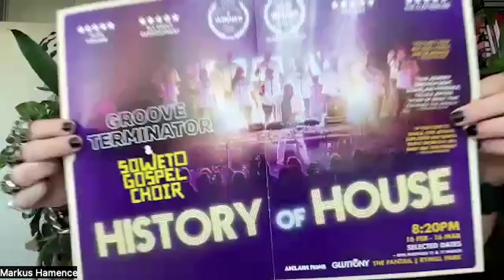Zooming with Groove Terminator & Soweto Gospel Choir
Markus Hamence Zooms in The Jungle Room with Simon Lewicki - Groove Terminator from History Of House and Shimmy Jiyane - Soweto Gospel Choir with Hope. Both shows are part of the 2024 Adelaide Fringe and playing in Gluttony's large open-air venue Fantail. These guys now their music, check out the video then grab some tickets to both...